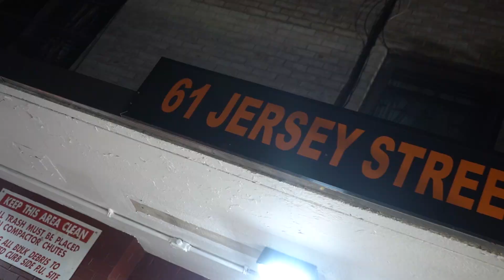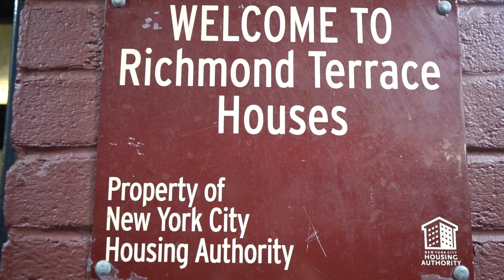Medalz Dbe ft Jawnyy Josh - Talk About It(Shot by ButtahhReuben)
Directed + Edited by Buttahh Reuben